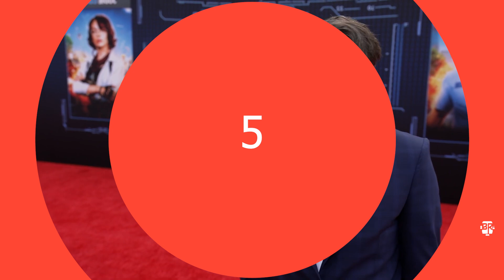20 Curiosidades de FREE GUY | ¡Referencias por todos lados! (2021)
¡Ya llegó la divertidísima FreeGuy! Y ahora veremos todo lo que hay detrás de esta loca película.

Voz en Off: Yeltsin Urbina
Edición: Juan Medina

Curiosidades de Free Guy: Tomando El Control | Cosas Que Quizás No Sabias
18 CURIOSIDADES de la película free guy - REFERENCIAS ¿EL SHOW DE TRUMAN?
FREE GUY - ¡CURIOSIDADES, REFERENNCIAS & SECRETOS!
CRÍTICA: FREE GUY | UNA SORPRESA 🤯
Reseña: Free Guy ¿Vale la pena?
FREE GUY: Mejor de lo que Esperaba
¡FINAL EXPLICADO: FREE GUY!/ ¿Secuela en CAMINO?
Crítica 'Free Guy'
El gran PROBLEMA de FREE GUY: Es Deadpool sin ser Deadpool | Reseña y análisis
FREE GUY de RYAN REYNOLDS para el 2020. ¿Lo malo, de DISNEY? IvanchoV
Resumen Free Guy
Free guy español latino 1 link (2021)